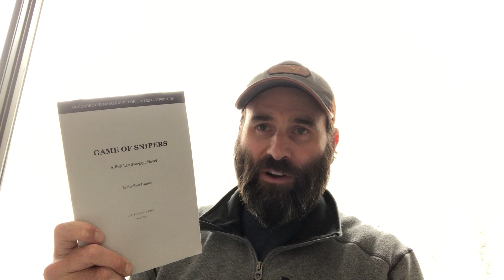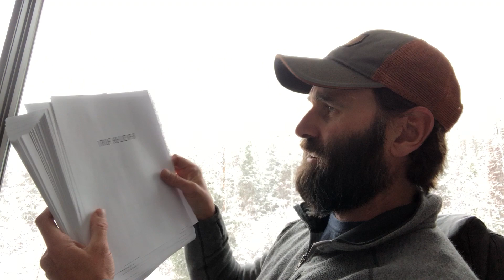Jack Carr - Unboxing New Books, SIG Gun, and More...